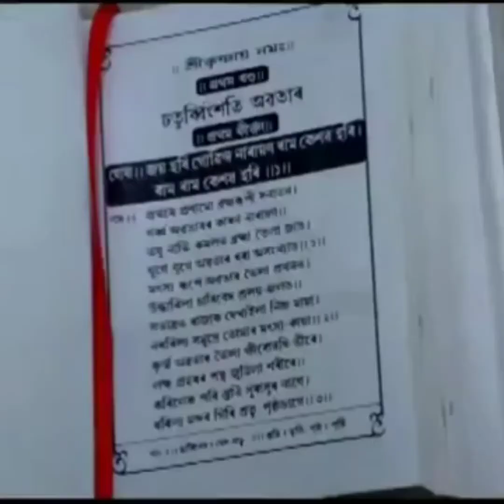Behabari Outpost, Boshumutari Vagobath path...